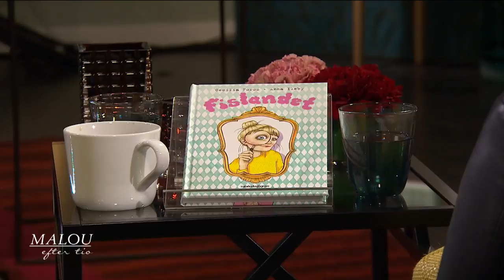Cissi Forss: "Jag är totalt fri att fisa i min relation, familj och bland vänner" - Malou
Malou Efter tio i TV4 från 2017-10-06: Skådespelaren Cissi Forss om vikten att fisa och våga vara sig själv. Nu debuterar hon som barnboksförfattare med "Fislandet".